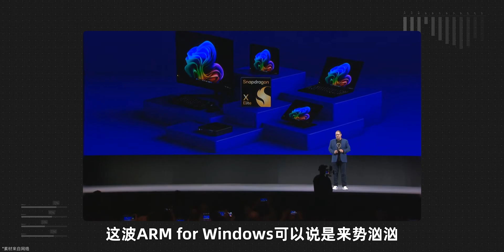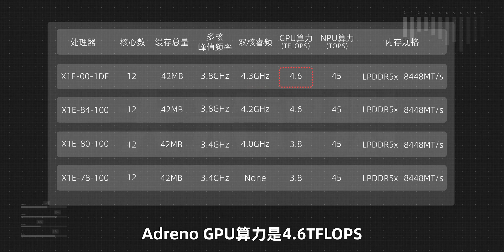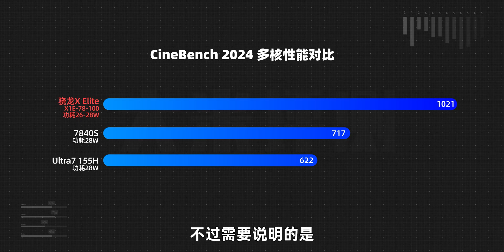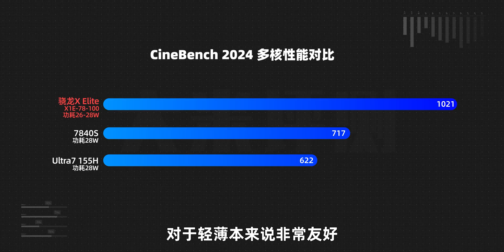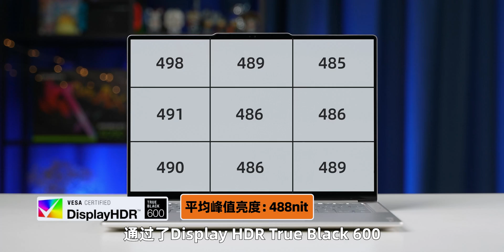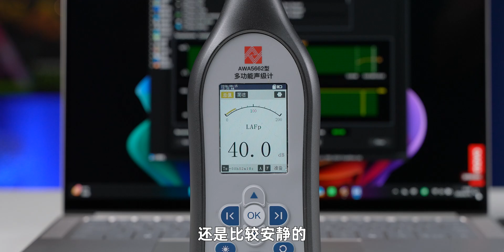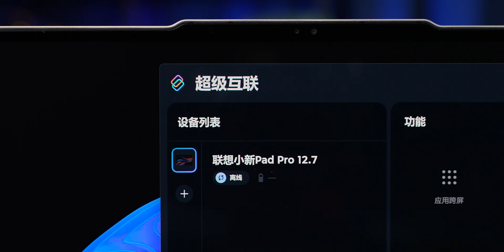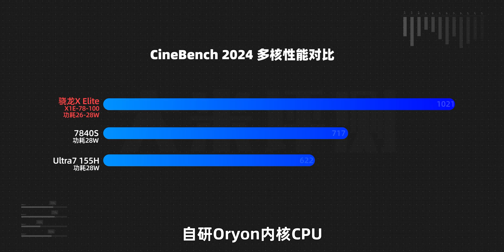8Gen4前瞻？ 驍龍X Elite性能測試，聯想YOGA Air 14s驍龍AI元啟體驗 | 大米评测